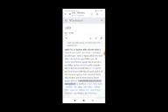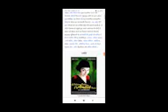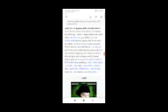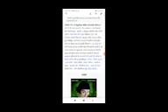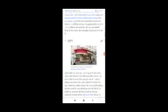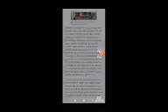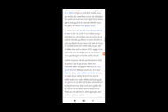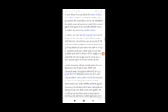Amélie Full Movie Fact & Review / Audrey Tautou / Mathieu Kassovitz / Rufus / Lorella Cravotta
In this video we will tell you about fact and review of movie Amélie